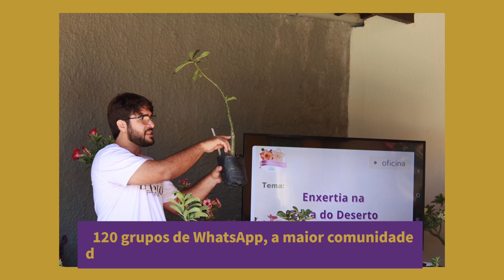GARANTA ROSAS DO DESERTO com o MAIOR DESCONTO! 🔥 +CONTEÚDOS GRATUITOS!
👇🏼 CLIQUE NO LINK para inscrever-se no evento e fique no grupo para GARANTIR os DESCONTOS: